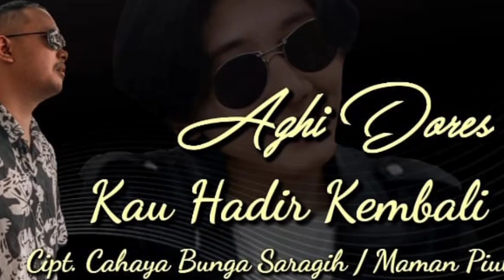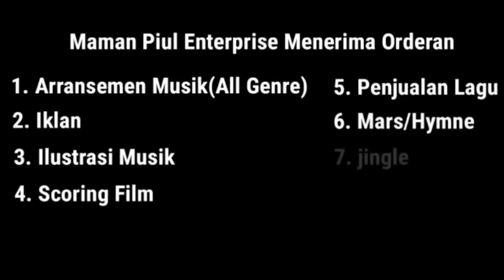Semoga Aja Amel Aghi Berjodoh|| Ikuti Takdir Berjalan|| Semua Senior Dukung Duet Terdahsyat